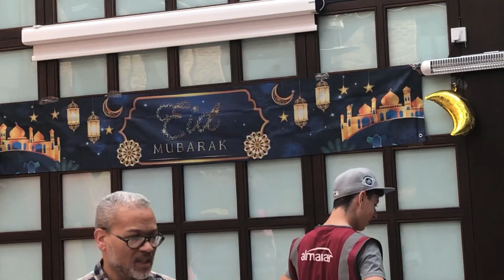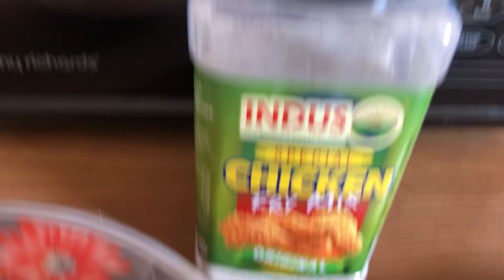Eid party for kids// কি কি তৈরি করলাম গত কয় দিন